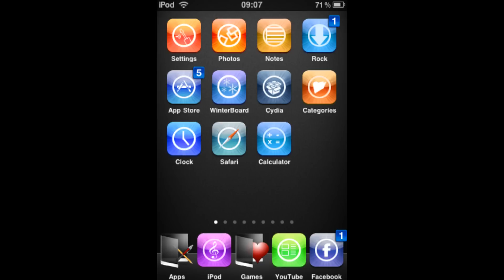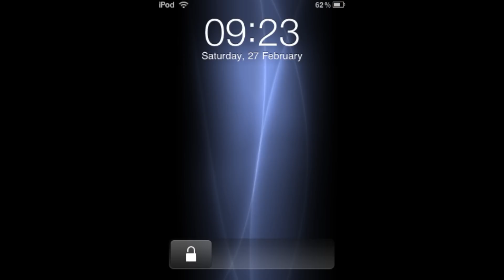My Top 9 Favourite Themes For The iPod Touch/ iPhone 2010 [HD]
Follow @JailbreakZeit for the best iPhone/iPod/iPad/Mac Tips on the web as well as easy to follow guides on how to jailbreak

My Top 9 Favourite Themes For The iPod Touch/ iPhone.
Please Have a Look At My Channel For More Top Themes Videos.
Themes in Order
9. KillSignCarbonBlue
8. Black Darkness V2
7. ChocoMilk
6. Black City Theme
5. iWood Realise
4.The Willdta Theme
3.Smoog Theme
2.illumine(with 5 icon row+column and 6 icon dock.
1. Glasklart